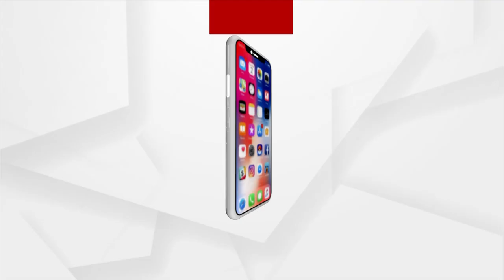Dolphin census begins in Bhitarkanika National Park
The census of dolphins has begun in Bhitarkanika National Park, and will run from December 16 to December 18.